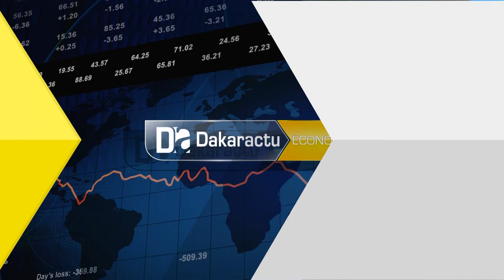« Notre pari était de faire en sorte que la conférence de Dakar contribue à faire converger une...